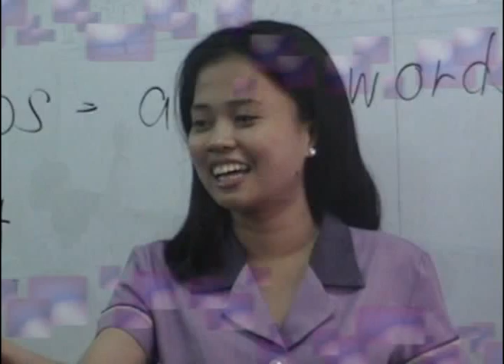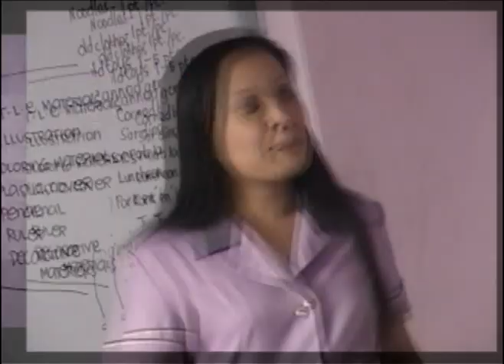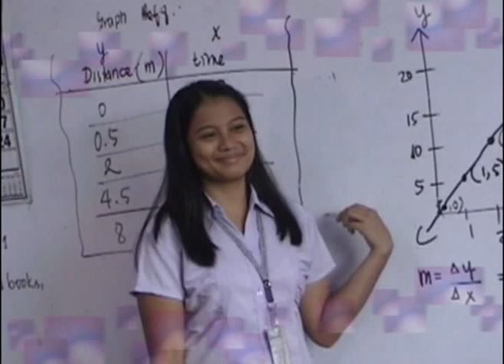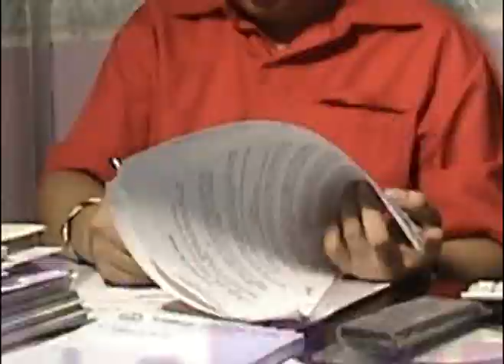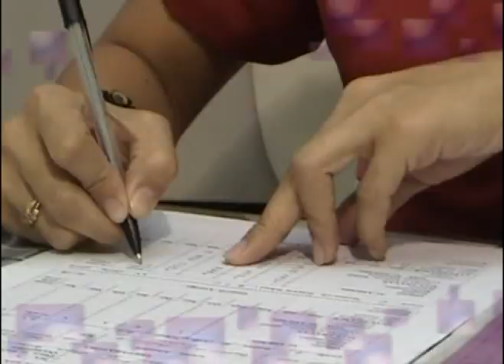Bloomridge Integrated School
Team in action